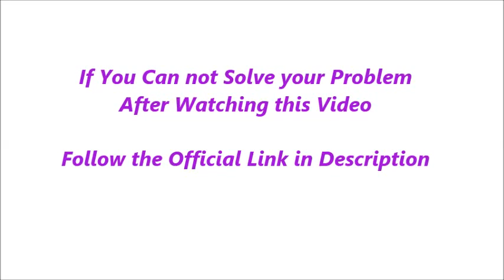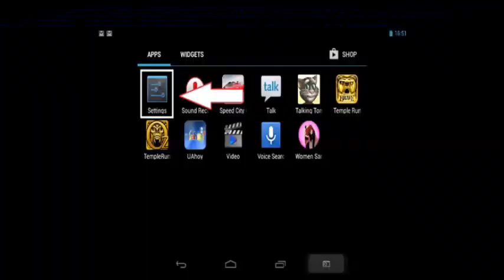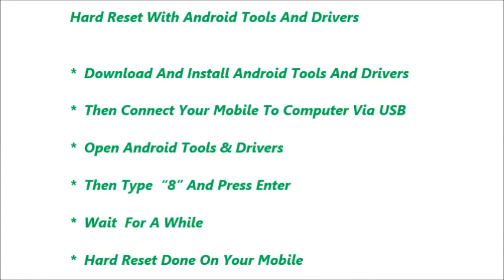Lenovo A10 70 A7600 Hard Reset and Forgot Password Recovery, Factory Reset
Lenovo A10 70 A7600 hard reset, factory reset, forgot password recovery without lose data etc. You can reset any android mobile after watching this video. If you can not reset your mobile phone after watching this video, Feel free to visit our

Contents of this video :

1) Lenovo A10 70 A7600 Mobile hard reset

2) Any android mobile hard reset and factory reset

3) Android mobile phone factory reset from menu

4) Forgotten mobile password, tablet password recovery

5) Lenovo A10 70 A7600 Pattern unlock procedure

6) Pin change without losing data

7) Hard reset with Android tools drivers (Also in fast boot mode)